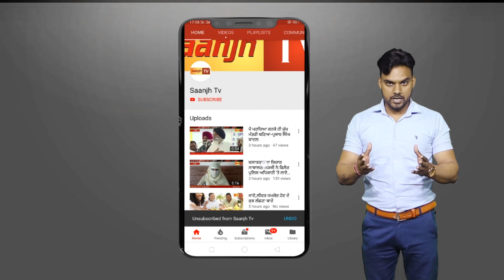ਹੁਸ਼ਿਆਰਪੁਰ ਵਿਖੇ ਦਲਿਤ ਭਾਈਚਾਰੇ ਨੇ ਰੋਡ ਕੀਤਾ ਜਾਮ, ਲਗਾਇਆ ਧਰਨਾ